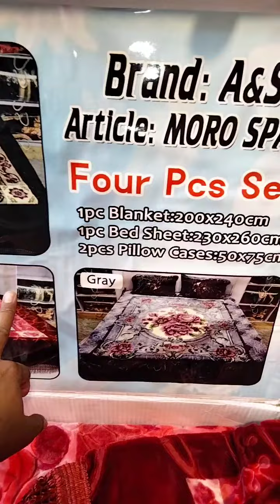online shopping 🛍️🛒 Luxury blanket set